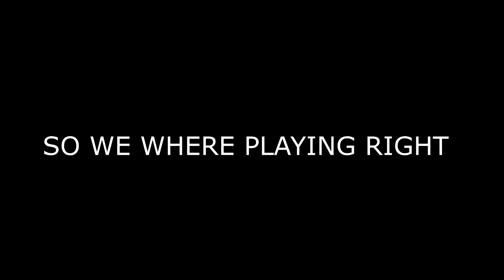Destiny - Going Flawless with "ZEN METEOR!" - Zen Meteor Exotic Sniper Trials of Osiris Challenge!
ZEN IS SO GOOD! Have any video ideas? Leave them in the comments bellow!

Follow them!

► Gaming Gear!

* Video uploaded & owned by alienTICK *